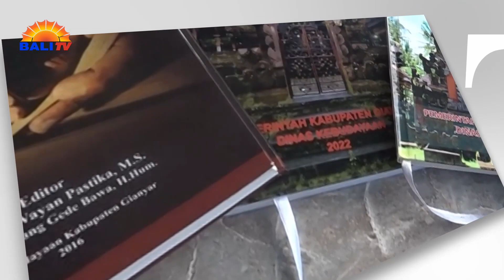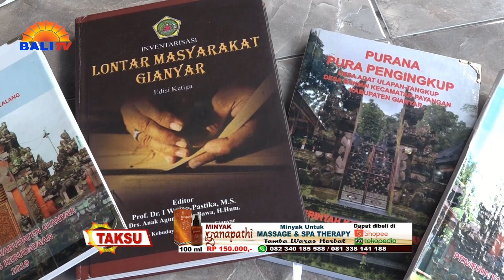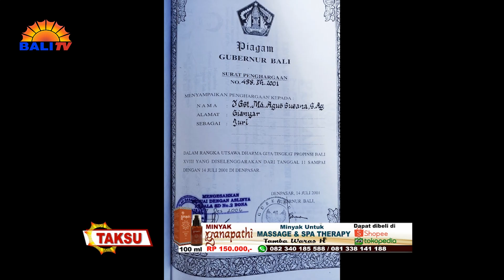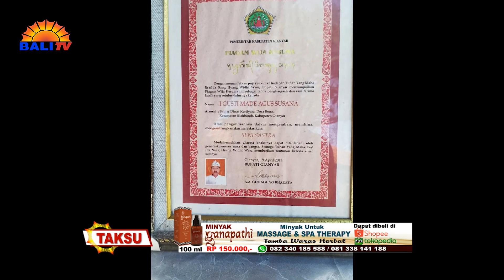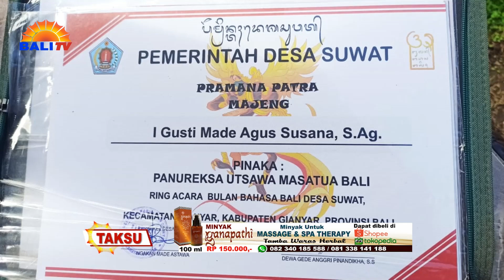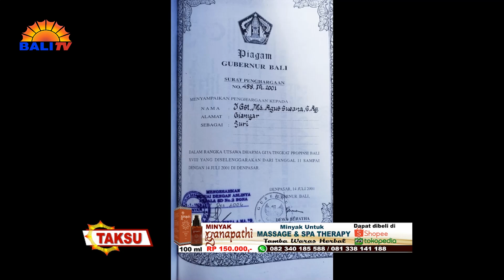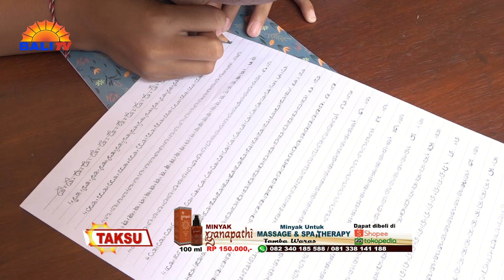I GUSTI MADE AGUS SUSANA - SASTRA TRADISIONAL DALAM KEHIDUPAN | TAKSU